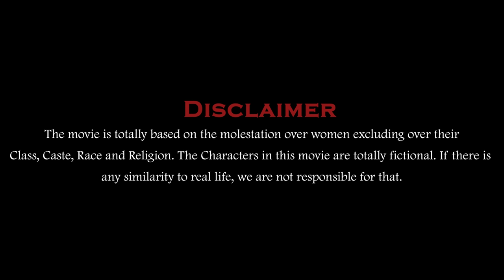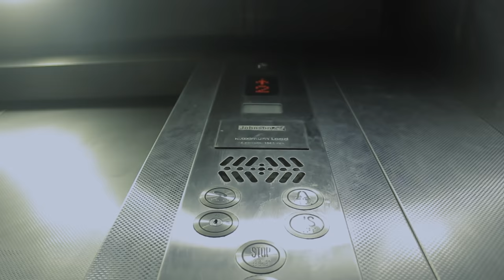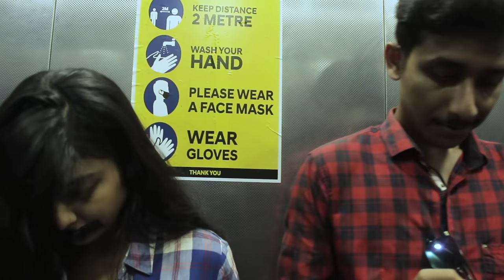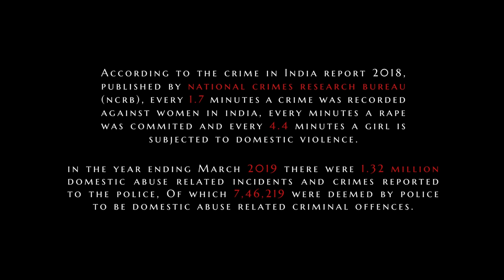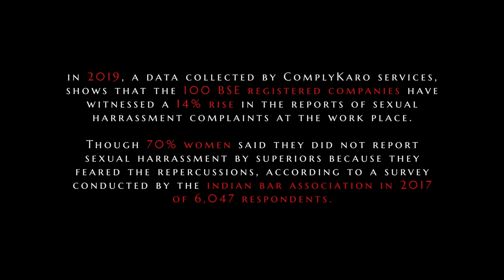SHE can || Soft Art Production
The movie is totally based on the molestation over women excluding over their
Class, Caste, Race and Religion. After "Independence" Women can't walk freely on the streets till now. They are the victims of this Patriarchal Society Structure. The Characters in this movie are totally fictional. If there is
any similarity to real life, we are not responsible for that.
Cast :-
Suvra Saha

Special Appearance :-
Soham Sarkar
Ankan Roy
Pinakesh Biswas
Sayan Nath
Suman Chandra
Sk Supriyo Irfan
Subhranil Basu Mallick

D.O.P :-
Pinakesh Biswas

Editor :-
Hemava Sarkar

Sound Designer :-
D.S Production

Sayan Nath
Hemava SArkar
Mainak Ghosal

Playback By :-
Aniket Tapadar
SK Supriyo Irfan
Dipan Biswas
Hindol Das

Studio :-
PPG Music Studio

Master Mixing :-
Dipan Biswas

Costume Design :-
Tanisha Sarkar

Special Thanks :-
Amritendu Sil
Ankana Deb
Mili Biswas
Jhuma Nath
Rina Roy
Gargi Kanu
Anamika Kanu
Sarah Zehen
Soumyadip Goswami
Bithika Pramanick
Krishnendu Mitra
Pritam Mondal
Anish Roy
Samrat Saha
Partha Pratim Ghosh
Jayita Sikder
Koninika Basak
Sayani Nag
Shreya Pramanick
Poushali Nath
Debashish Paul
Titly Sardar

Directed By :-
Hemava Sarkar

Produced By :-
Soft Art Production